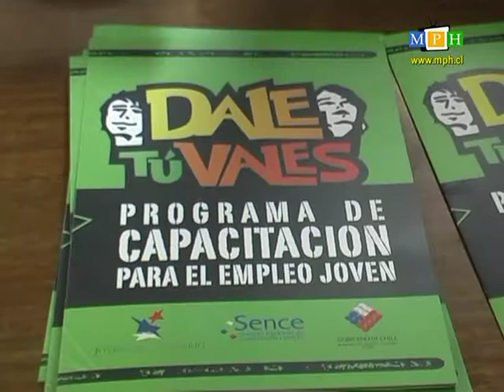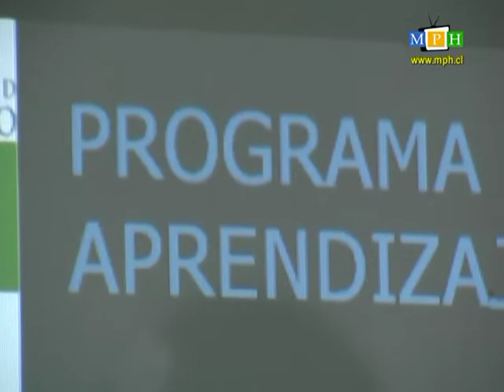Omil entrea cahrlas informativas a colegios